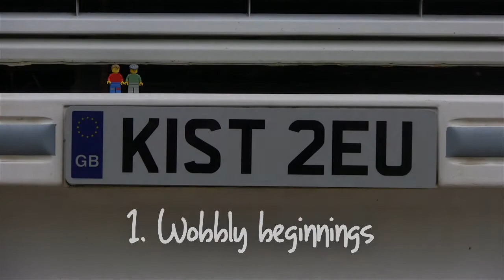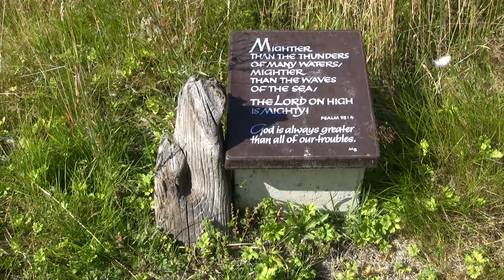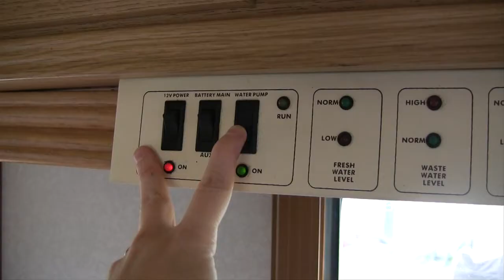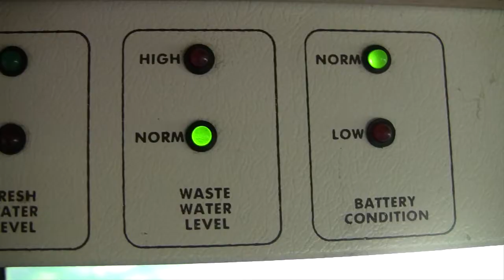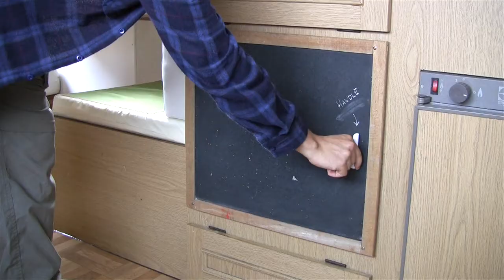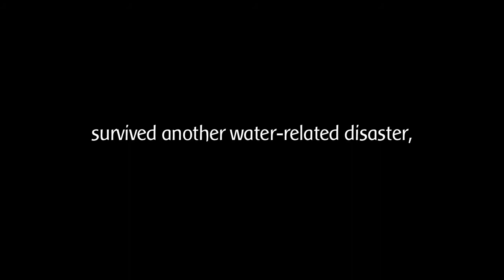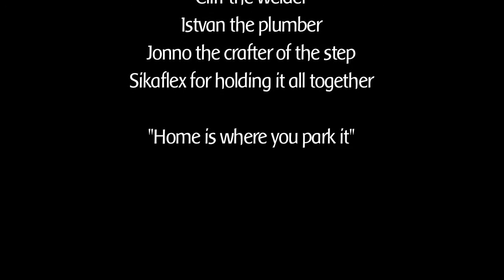KIST 2EU - 1) Wobbly beginnings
We're off on an adventure around Europe in Bertha (our 1990 Talbot Express motorhome) for just under a year.

This is the first of, hopefully, many videos documenting our preparations for the trip, including some pretty major refurbishment to Bertha.